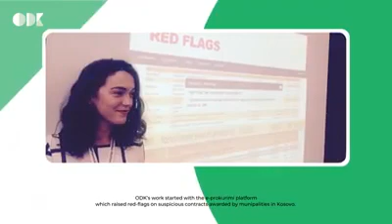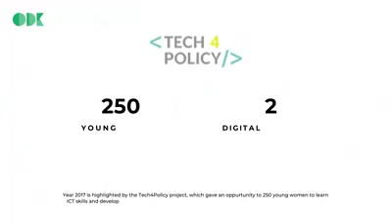ODK's 6th Anniversary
ODK is six years old today!

We are so happy to be sharing with you our sixth anniversary video marking our six year journey today.

It's been an exciting and challenging journey, and we thank our partners, supporters, beneficiaries, and other stakeholders for making our growth wholesome and complete.

To more years filled with success, joy, and open data!

Sot ODK mbush gjashtë vite!

Jemi shumë të lumtur të ndajmë me ju videon e krijuar për të shënuar udhëtimin tonë gjashtë vjecar.

Ishte një udhëtim shumë emocionues dhe i mbushur me sfida dhe duam të falënderojmë partnerët tanë, përfituesit, mbështetësit dhe të tjerët që e mbushën rritjen tonë dhe i dhanë ngjyrë asaj.

Për më shumë vite të mbushura me sukses, gëzim dhe të dhëna të hapura!